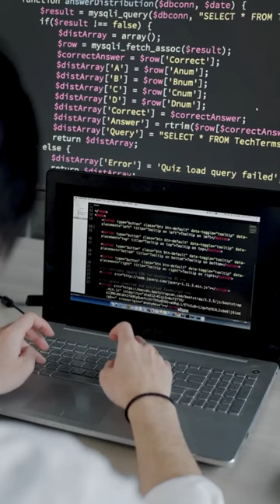Bubble Sort in Programming? || Programming for Beginners || Coding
1. Bubble Sort

You can follow me on:
Offcampus Drive( Placement & Internships only)